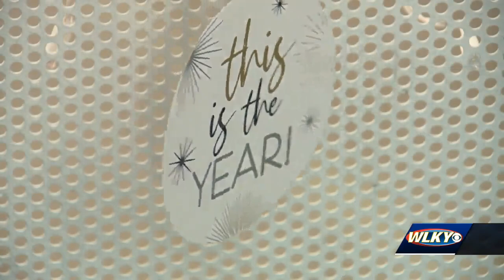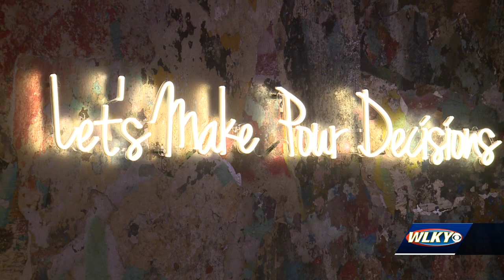Large crowds fill downtown Louisville for New Year's Eve celebration